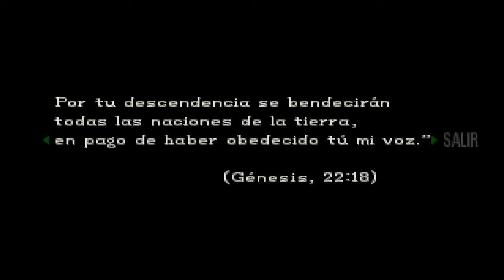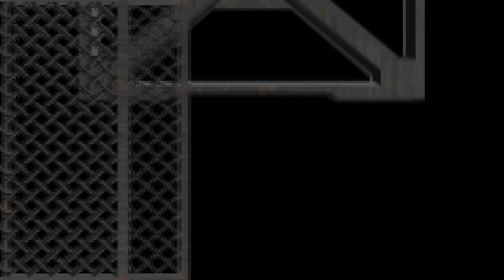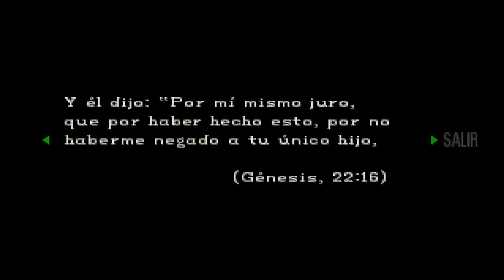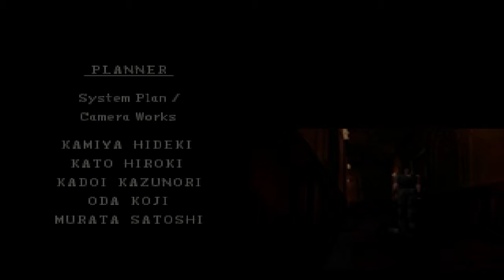Chris - Parte FINAL - Resident Evil (PSX) (Español)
Game: Resident Evil (PSX)
Plataform: PC (Emulated with ePSXe 2.05)